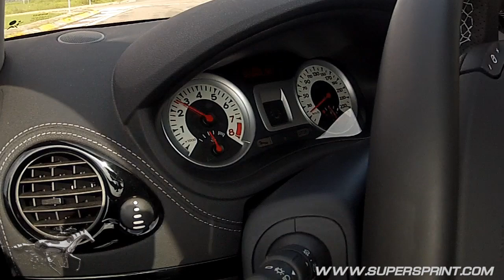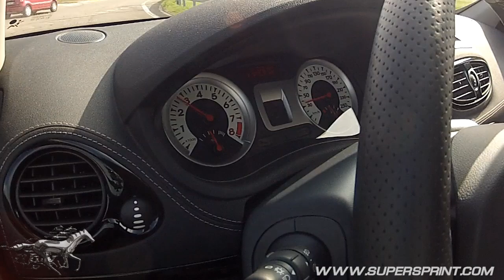CLIO III GT Gordini 1.6 - Supersprint exhaust sound - Onboard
874513 centre pipe 874506 rear exhaust